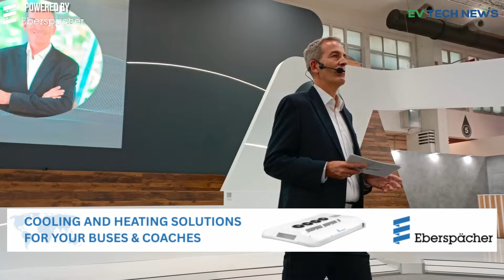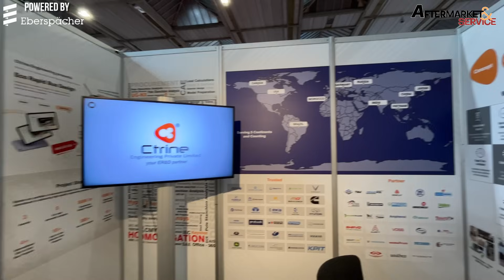🚍 Busworld Brussels 2025 | Daily Exclusives – Day 3 | Smarter Design, Lighter Bodies & Greener Buses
Welcome to Day 3 of our Busworld Brussels 2025 Daily Exclusives Series, featuring global leaders and innovators redefining the bus and mobility ecosystem through engineering excellence, advanced technology, and sustainable design.

🎤 Imanol Rego, CEO, Irizar Group
On Irizar’s next-generation electric and intercity vehicle range, featuring lighter body structures, improved efficiency, and an all-new powertrain delivering 10% lower energy consumption.

🎤 Aditya Deshpande, Director – Techno-Marketing, Ctrine Engineering
On Ctrine’s evolution from an engineering services provider to a global product development company, offering complete end-to-end electric mobility solutions.

🎤 Dariusz Michalak, CTO & Deputy CEO, Solaris Bus & Coach
On expanding Solaris’ electric bus portfolio with a new 10.5-metre model designed for smaller and medium cities, emphasizing breakthroughs in energy storage and efficiency.

🎤 Gunmeet Singh Mago, Managing Director, Almighty Auto Ancillary Pvt. Ltd.
On showcasing complete wiper system solutions for the global bus market, expanding from India into Europe with a growing OEM presence.

From lightweight electric buses and energy-efficient drivetrains to end-to-end e-mobility engineering and component innovations, this episode captures the forward momentum of the global bus industry.